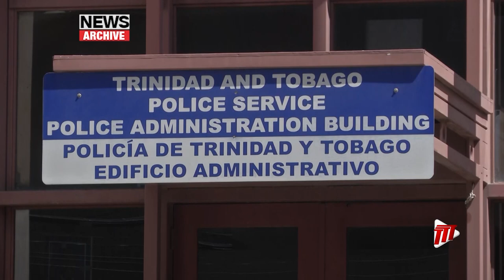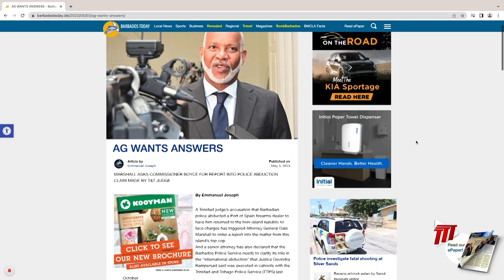PM : I Have Nothing To Answer For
"I have nothing to answer for."

The response from Prime Minister Dr Keith Rowley regarding the judgement of the court regarding the Brent Thomas issue. Dr. Rowley emphasized he will maintain an arms length approach leaving the Police to conduct Police business.